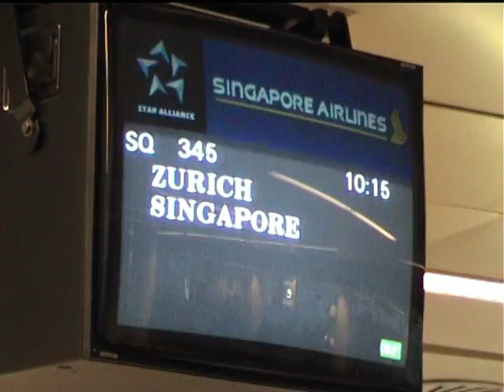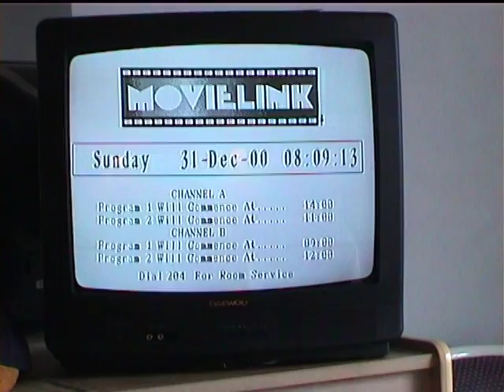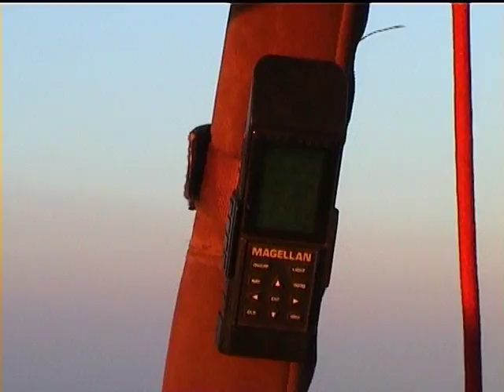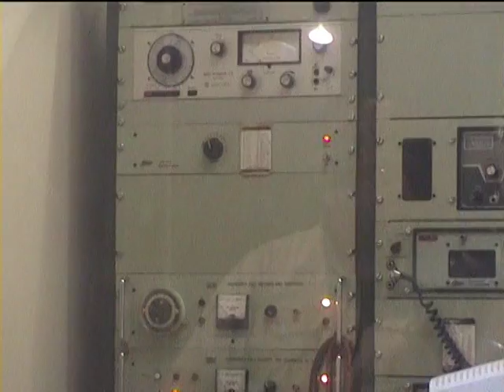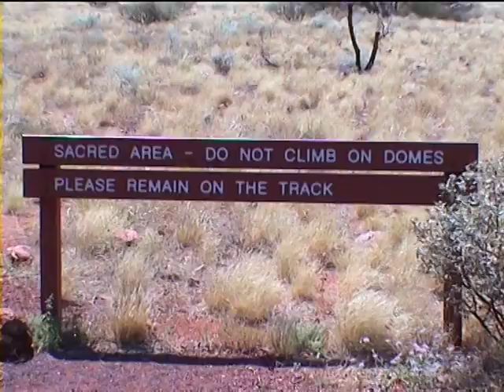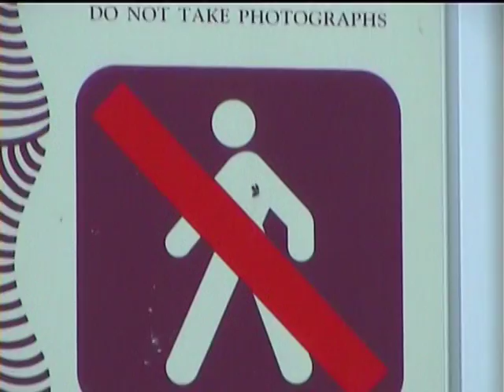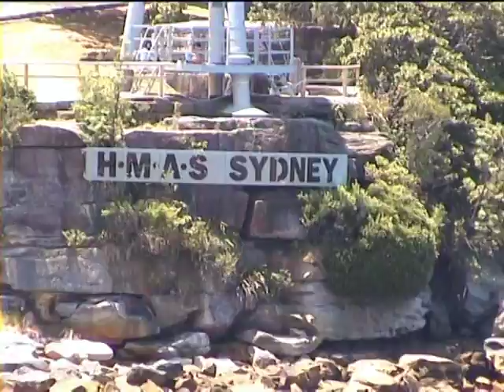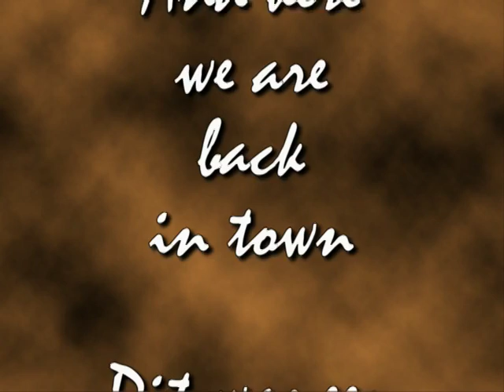Compilatie DVD Australie December 2000